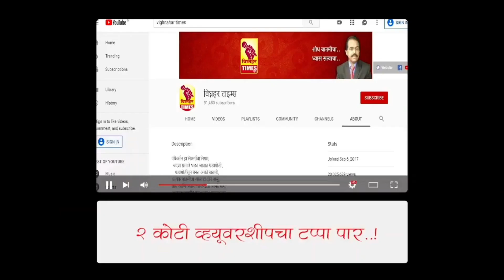12 जून 2021 कांदा लिलाव । पहा काय मिळाला बाजारभाव